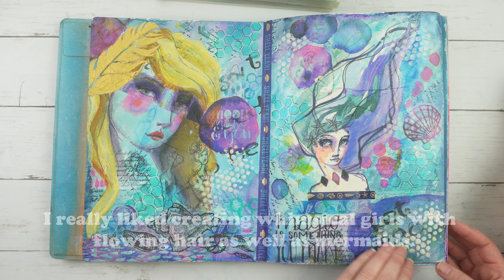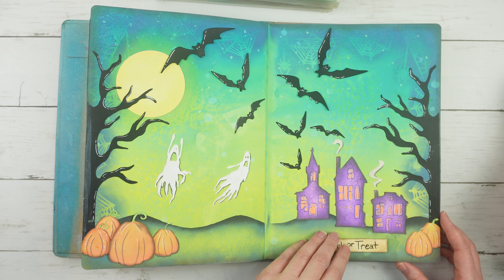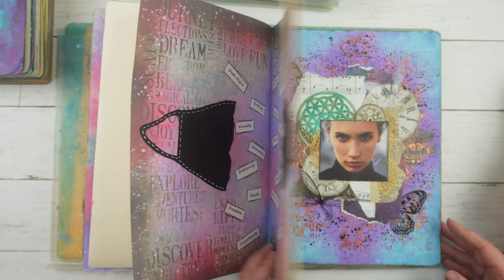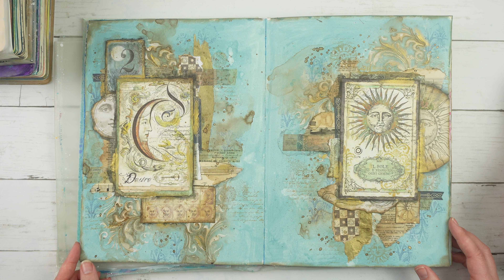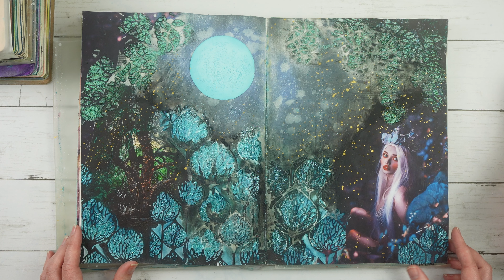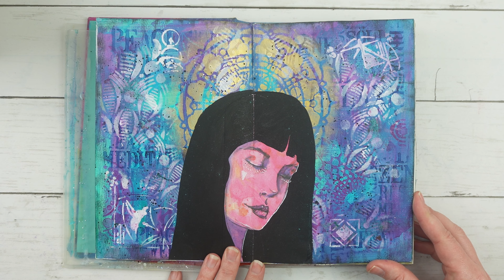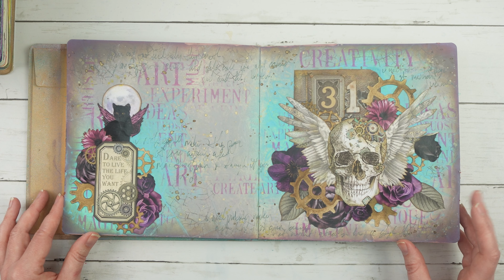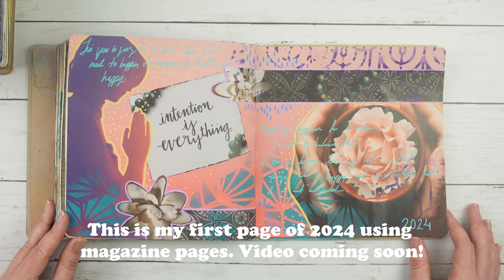My Art Journal Journey: 5 Years Of Creative Inspiration From 2018-2023! | Art Journal Flip Through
My first ever art journal flip through! I discovered art journaling back in 2018 and still absolutely love it. I still have more techniques to discover and try out. This video was fun to make because it gave me a chance to look back at my older journal pages. It's so cool to see how the styles changed over the years. Hope you enjoy watching!

Hi and welcome to PAGES of an ART JOURNAL! My name is Kristina and I share my art journal processes and tutorials here.

If you are new to this channel I hope you find something that inspires you to create an art journal page.

If you are returning, much love and welcome back💜 Thank you for your support!

0:00 Intro
0:07 Art Journal #1
2:30 Art Journal #2
5:24 Art Journal #3
8:41 Art Journal #4
9:48 Art Journal #5
11:45 Art Journal #6
14:22 First Art Journal Page of 2024
14:38 End Screen